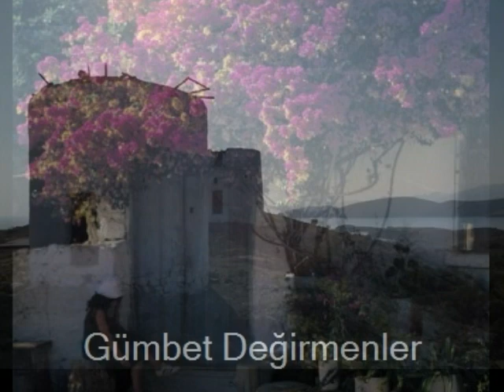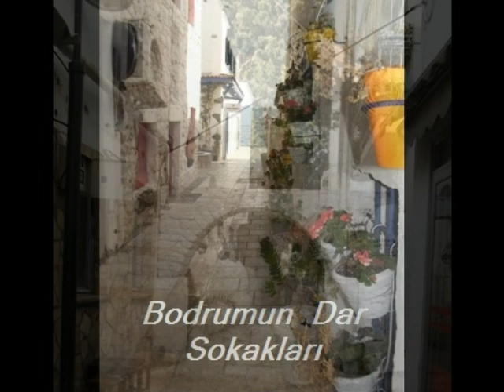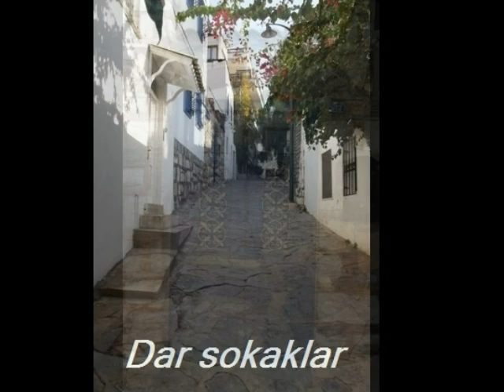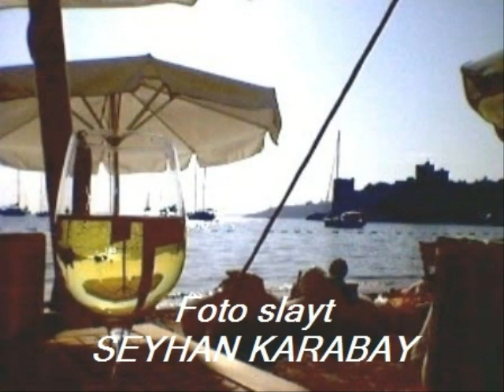BODRUM -BODRUM--video SEYHAN KARABAY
Yeni Bodrum